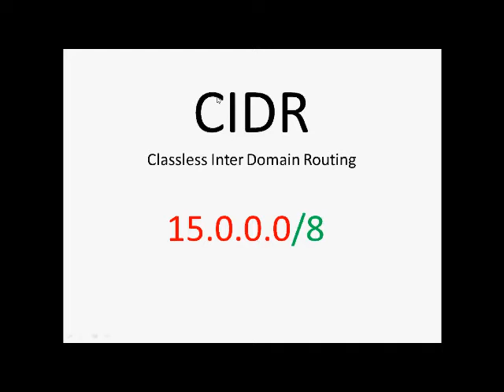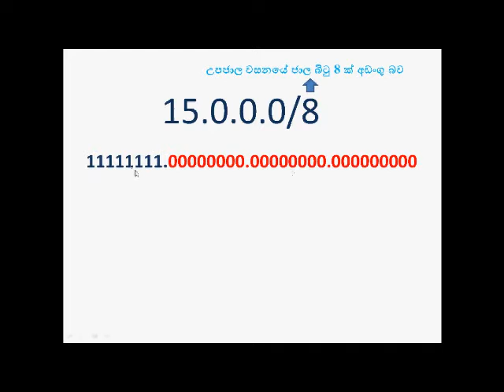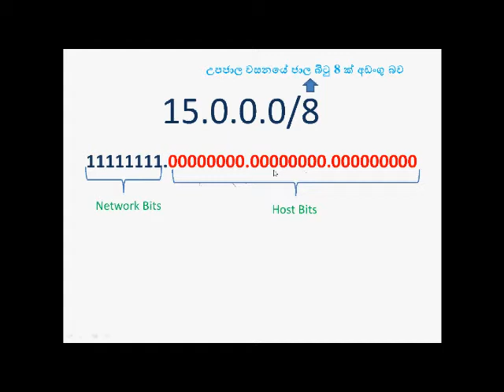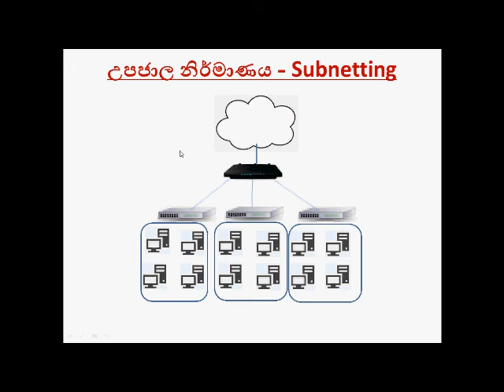Subnetting & CIDR Part 6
Subnetting, CIDR, Network Classes, IP Hierarchy, AL ICT, Subnet, Class A, Class B, Class C